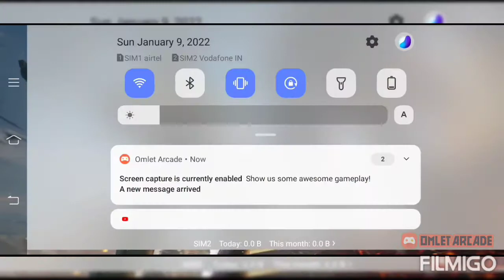back to back 13 kills total 19 kills with scarle